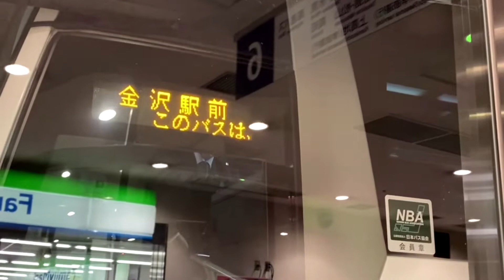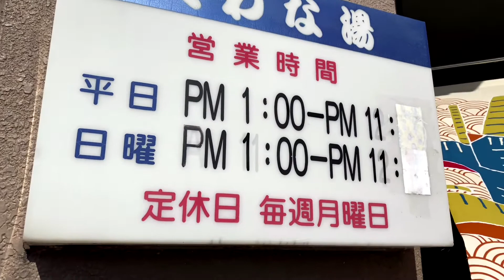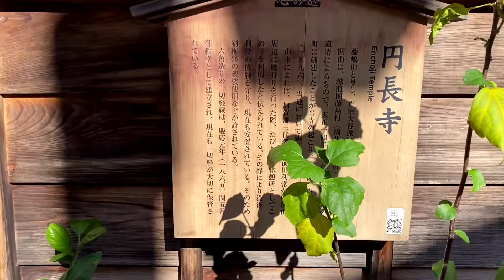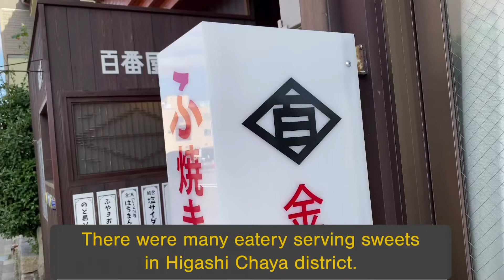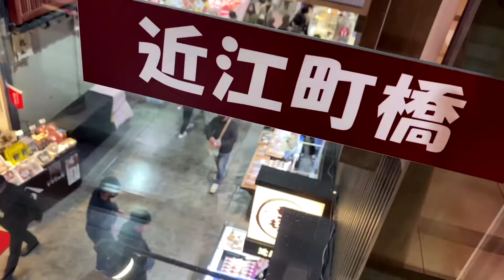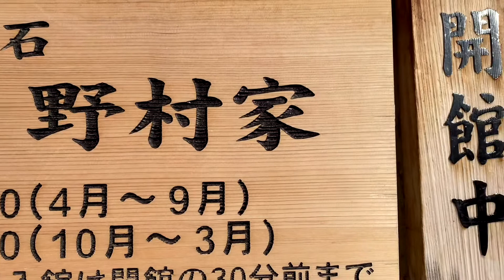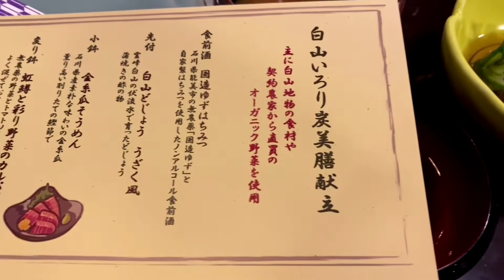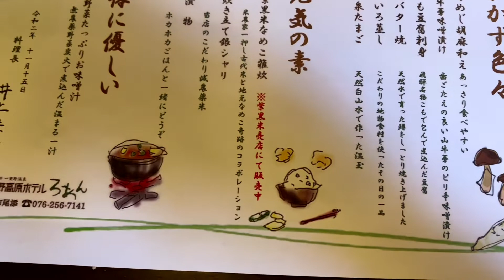【Kanazawa】female solo travel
Hello, my name is Nacchi and I am working in Japan. Here is my channel in Japan.

This time, I went on a hot spring trip in Kanazawa.

Have you got an old one?? You can also get it 😽

Here you can enjoy special content not available on YouTube.